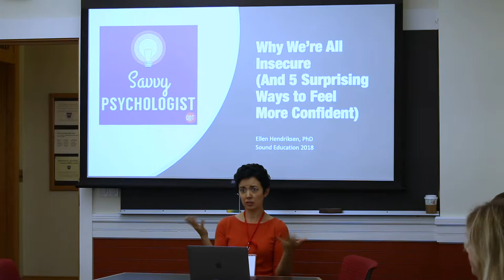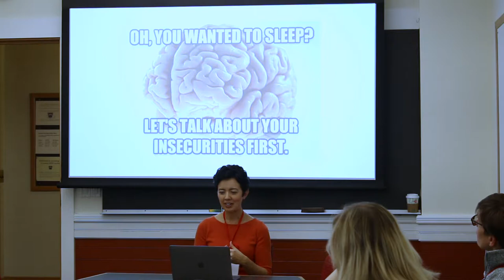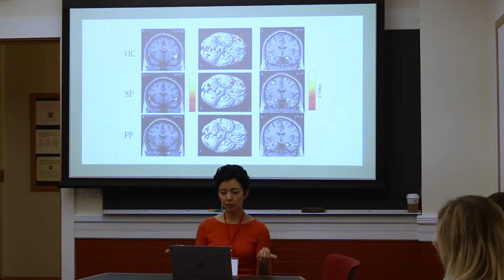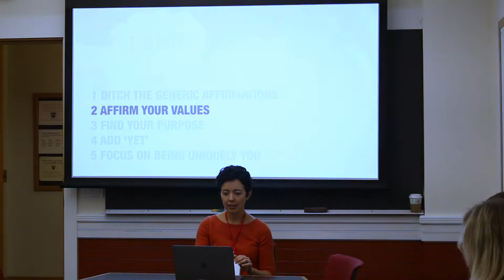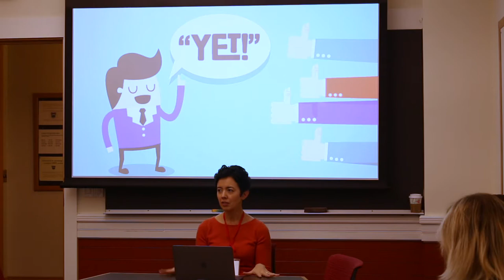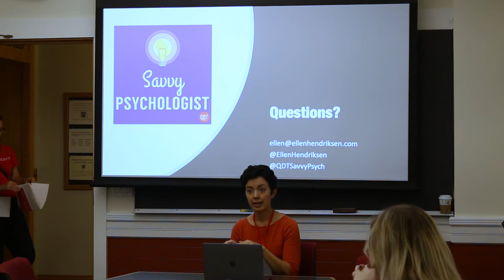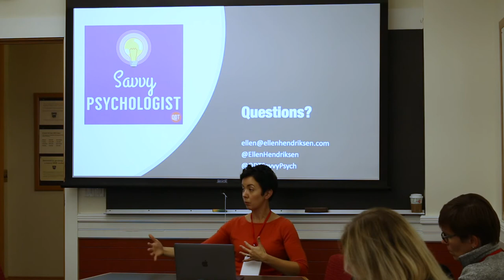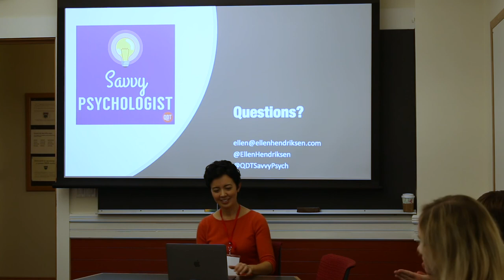Why We're All Insecure & 5 Surprising Ways to Feel More Confident with Ellen Hendriksen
We all have days when we feel as insecure as a newly released cryptocurrency. Rest assured: insecurity is a universal part of the human condition. But it’s still a drag. Therefore, backed by five lines of psychological research, Ellen Hendriksen of the Savvy Psychologist will explore 5 ways to believe in yourself, even at those moments your confidence has the consistency of Jell-O.